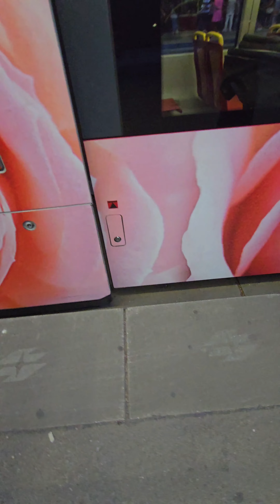4k Granate styling, walking in public, excursion to country residence, miniskirt, boots